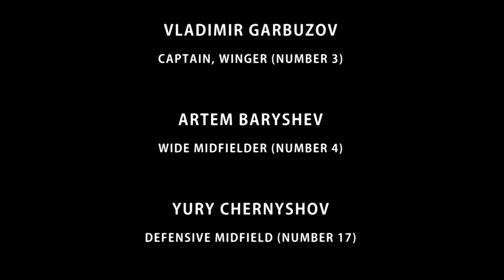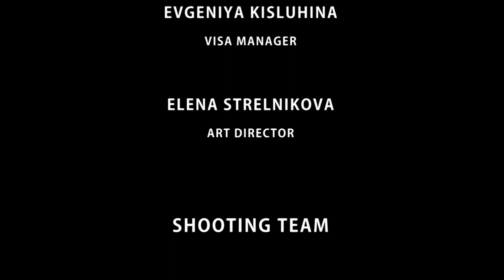Display Russian team 2019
It was presented at Newcastle festival.
The video was composed from different sourses. The names of all known autors see in credits.  If  we've missed someone, tell us please .

Deep thanks to German team for their warm support during our damcing.